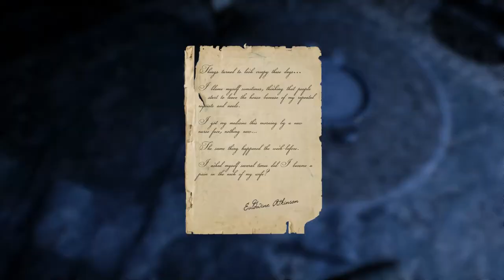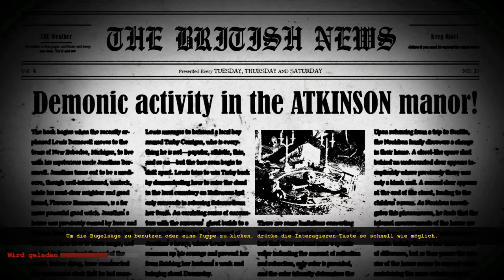The Dark Occult 🏚️ - 16 - Willst du mit mir spielen?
The Dark Occult ist ein psychologisch getriebenes Horrorspiel, das die Spieler in einen ständigen Angstzustand versetzt, der in rohe Panik und Terror ansteigt. Das Spiel findet in einem verfallenden Herrenhaus mit dämonischen Wesen und starken Verbindungen zum Okkulten statt. Sie werden auf groteske Kreaturen treffen, die Ihnen jeden Moment das Leben nehmen werden. Ihr einziges Ziel – überleben.

The Dark Occult oder auch The Conjuring House erschien am 25. September 2018 für den PC. Wenn euch das Spiel gefällt unterstützt die Entwickler mit einem Kauf des Spiels.

GENRE: Aktion, Abenteuer, Indie, Horror
ENTWICKLER: RYM GAMES
PUBLISHER: RYM GAMES